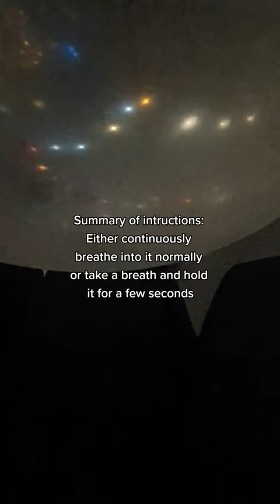🇻🇳 2nd Night Out In Hanoi, Vietnam 🎈💃🏾 🎶